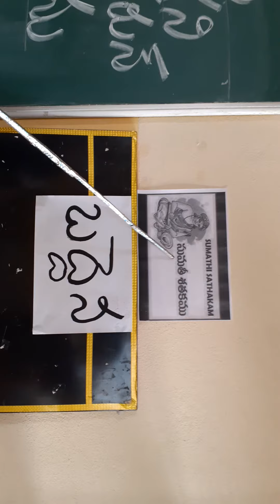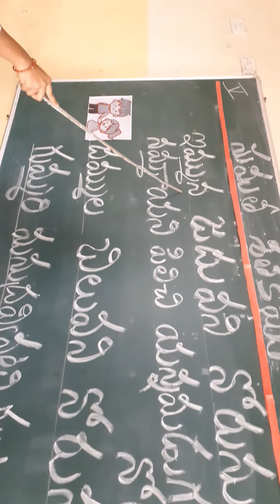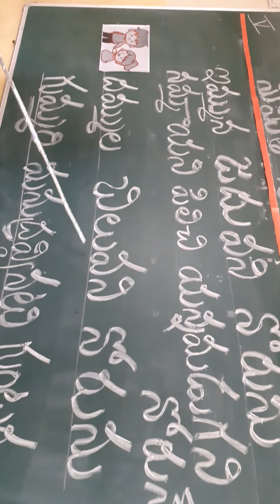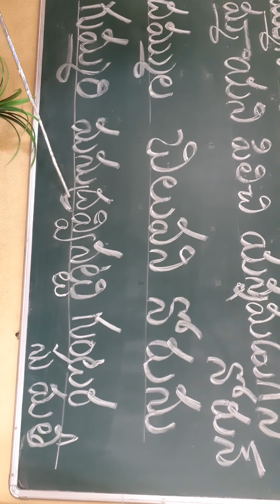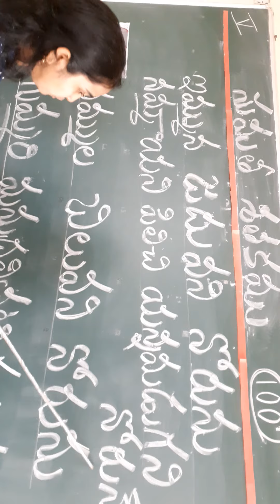Sumathi Shathakamu : grade V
Ms.Sudha